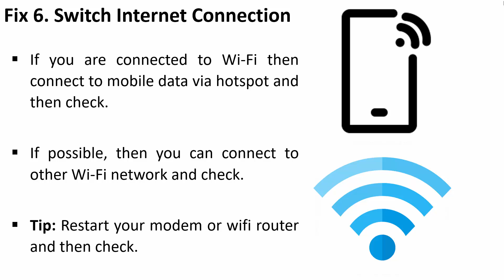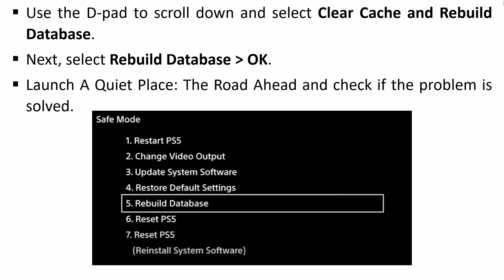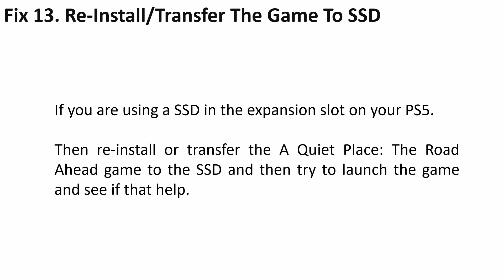Fix A Quiet Place: The Road Ahead Won't Launch/Not Launching on PS5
In This Video Guide, You Will Learn How To Fix A Quiet Place: The Road Ahead Won't Launch/Not Launching on PS5 | Fix A Quiet Place: The Road Ahead Won't Start/Not Starting on PS5 Console.